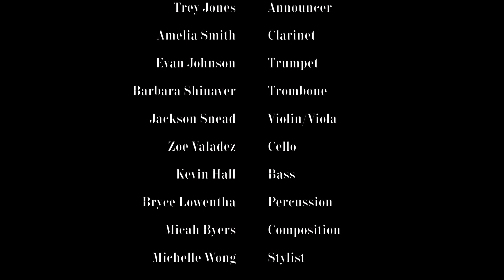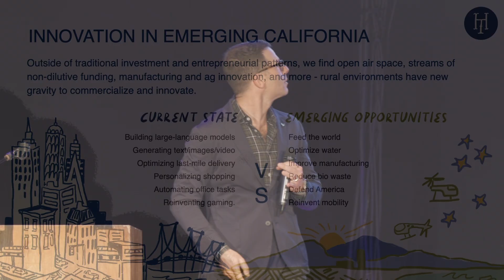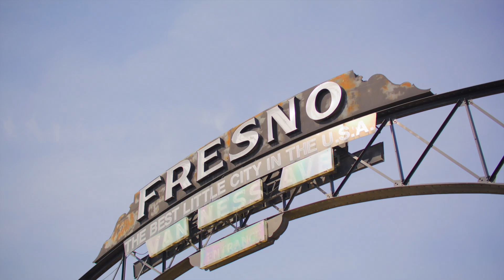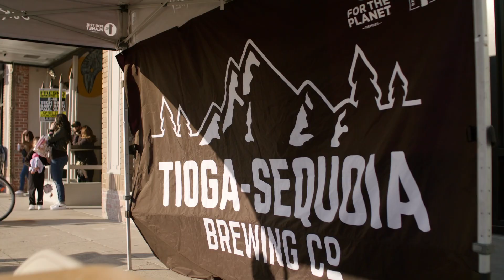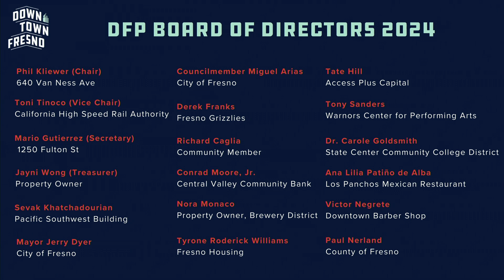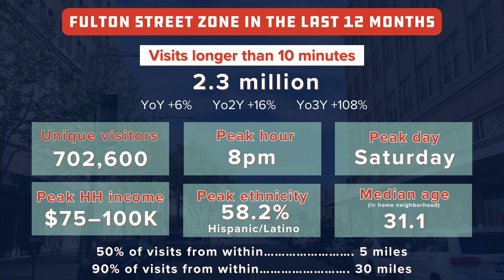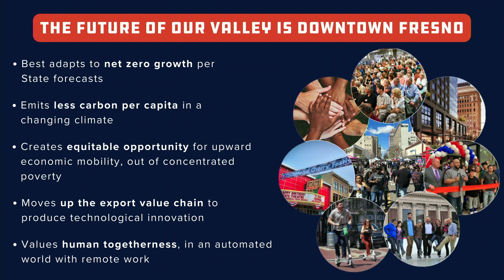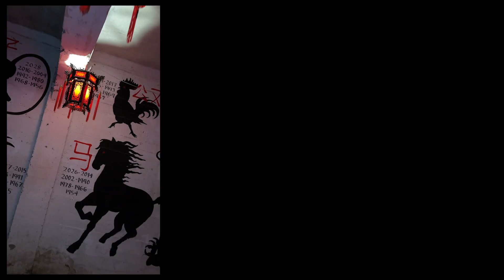State of Downtown Fresno 2024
Downtown Fresno Partnership's annual State of Downtown is an opportunity for those excited about the future of Downtown Fresno to get together and celebrate our communities' champions and achievements.